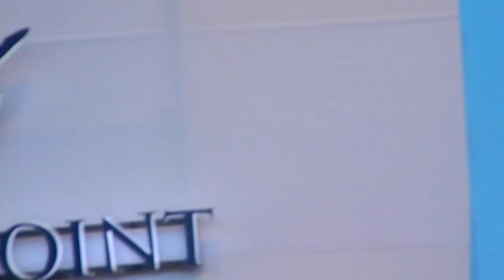JOHN MEDINA AT HARBOR POINT SUBIC!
WALANG HANGGAN SHOW AT SUBIC :) CUTE NI JOHN ^_*

(Guy's paki-cng quality ng video para luminaw  change it into 720p thanks)